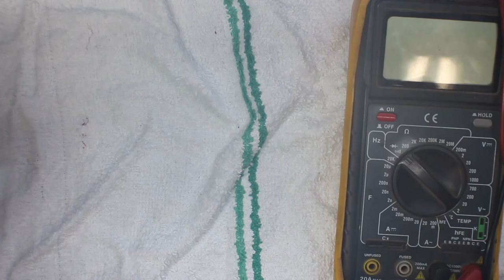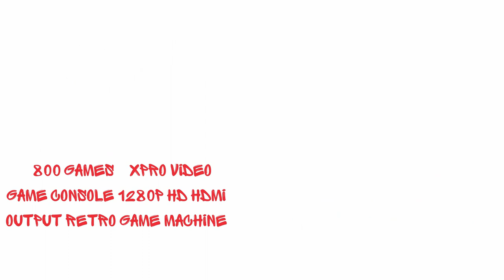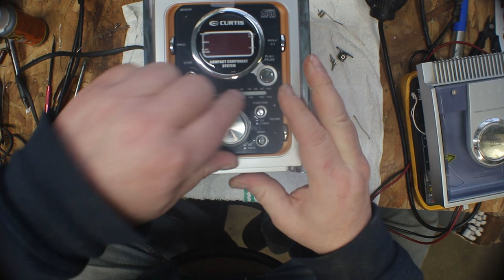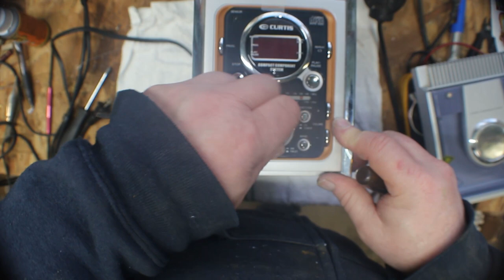Curtis RCD628 CD Player / Laser Adjustment / Can We Fix It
This helps keep my channel going. I know this has nothing to do with retro gaming but I needed to fix this little stereo.

Music and sound effects from Epidemic Music